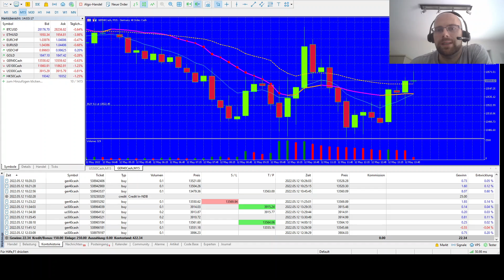Khan tradet CFD - Lasst euch mental nicht vom Markt kaputt machen - Lernt und denkt positiv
Hallo zusammen,
die roten Stunden und Tage vermehren sich, und auf Reddit und in den Discords wird die Stimmung mieser..
Mein Ratschlag ist, sich mental nicht kaputt machen zu lassen. Wenn es euch möglich ist - sucht etwas positives und seht die kommende Zeit als Möglichkeit, etwas neues in einem sehr schwierigen MarktUmfeld zu lernen.

Ich bin da mit gutem Beispiel vorran gegangen und beschäftige mich seit ein paar Wochen mit Forex, CFD und Prop-Firmen.. und habe nun heute einmal einen Account mit ein wenig Spielgeld erstellt und teste mich da aus..

Viele Grüsse,
Khan

trading,stocks,stock,market,tradingstrategy,technicalanalysis,learning,money,finance,investing,daytrader,daytrading,swingtrading,aktien,markt,handel,technischeanalyse,geld,finanzen